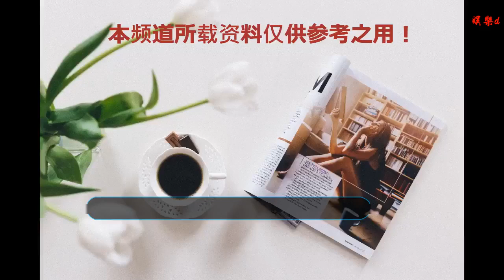「關注」開年第一跑，3小時后跑出驚喜，為啥？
谢谢！

    作者：張文舉
    統帥千鈞授，
    全軍一念同。
    開訓即開戰，
    四處硝煙濃。
    迎頭凜冽的寒風，聽著鏗鏘的口號，讓我們一起到訓練場上去看看吧——
    整裝待發。
    新年伊始，第72集團軍某旅就來了一場20公里的戰斗體能訓練。意不意外？驚不驚喜！全旅官兵從多個營區出發，按照戰斗體能訓練的要求，用時近3個小時，就完成全程。
    開拔出動。
    氣勢高昂。
    剛剛過去的元旦小長假，當人們還沉浸在假期中，部隊訓練場上就已經熱火朝天了。2日下午，該旅官兵整齊著裝，帶上拉練物資，來了一場說走就走的戰備拉練。
    機關小分隊走在前列。
    分隊快步如飛。
    在此次戰斗體能訓練中，該旅合成一營和二營前后腳出發，兩個單位你追我趕，暗自較勁，整體拉動時間比以往快了不少。
    尖刀班邊走邊確定路線。
    警戒班前出探路。
    宣傳鼓動組的“秘密武器”隨身攜帶 。
    一路上，官兵們以戰斗編組的方式行進，尖刀班前出，負責偵察和探路；警戒組時而殿后、時而打頭，前后疏導來往的車輛和行人；大部隊則一路大步向前。
    快速處置突發情況 。
    最近天氣持續低溫，官兵們不管寒冷，精神抖擻，一路疾行。接近終點時，各營連紛紛開始奔襲，綿延數公里的隊伍猶如“快閃”，集體來了一場體能秀。
    一路風景伴左右。
    近年，隨著實戰化訓練的穩步推進，該旅每月都安排中長距離戰斗體能訓練，提高官兵的基礎體能，培養快速反應能力。在長距離戰斗體能訓練時，還設置多種突發情況，錘煉綜合處置能力，提升打仗本領。
    剛剛還笑容滿面。
    畫風突變。奔襲了！
    奮進新時代，新年新氣象。雖說只是一場常規的戰斗體能訓練，該旅官兵熱情高漲，訓練勁頭十足，體現了良好的訓練風貌，為新年度訓練開了個好頭。
    主編 ：李根萍
    編輯 ：喬暉、左海亮、張署光、吳榮鑫、劉德
    刊期 ：1944期